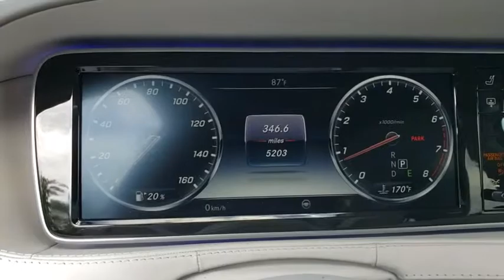2017 Mercedes-Benz S-Class Lakeland, Plant City, Winter Haven, FL LPL3874